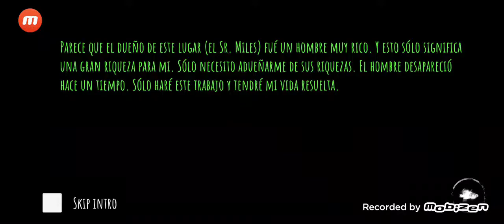MI PRIMERA VES JUGANDO, EYES THE HORROR 👻😱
Que hay gente este video probamos el juego de los ojos del terror esta super cool espero les guste para subir l siguiente parte donde terminamos el juego al 100%